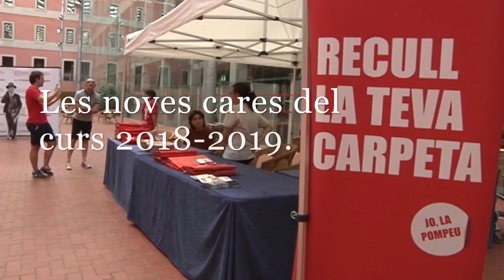Nous estudiants de la Facultat de Comunicació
Parlem amb els nous estudiants del curs 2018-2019 de la Facultat de Comunicació.